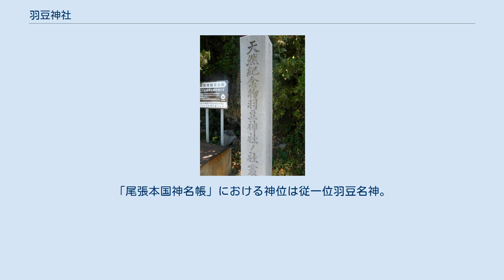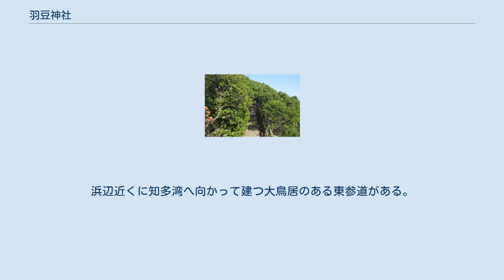羽豆神社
羽豆神社（はずじんじゃ）は、愛知県知多郡南知多町大字師崎明神山2に鎮座する神社である。
 諸説あるが、日本武尊の東征の際に、「幡頭」（はたがしら）を努めた建稲種命を祭神として、羽豆（幡頭、はず）の社名としたという節がある。
 幡頭の語源は、一説には「筈」とあり、地形が弓矢の「筈」に似ているため名付けられたとされる。
 また、古代南方系海人の信仰であり、湾の西方の神である「泊頭の神」から由来するとされる。
「尾張本国神名帳」における神位は従一位羽豆名神。
 羽豆崎城址 ウバメガシを主とする「羽豆神社の社叢」 知多半島の最南端である羽豆岬に鎮座している。
表参道は、国道247号線から師崎港フェリーターミナルに向かう途中にあるが、車を止める場所は無い。
浜辺近くに知多湾へ向かって建つ大鳥居のある東参道がある。
 本殿は大きな鞘堂に納められ、境内左右には沢山の境内社が祀られている。
 「羽豆神社の社叢」は国の天然記念物に指定されている。
三河湾国定公園の特別保護地区となっている。
 羽豆神社の社叢の碑 アイドルグループSKE48が「羽豆岬」という曲を歌いMVもこの地で撮影しているためファンも訪れる。
 羽豆神社境内から岬方面を望む